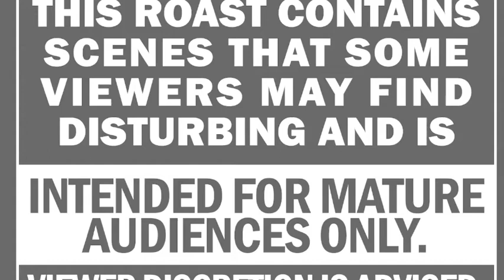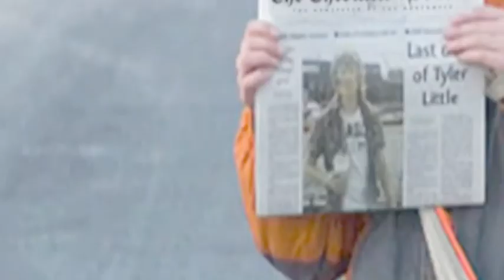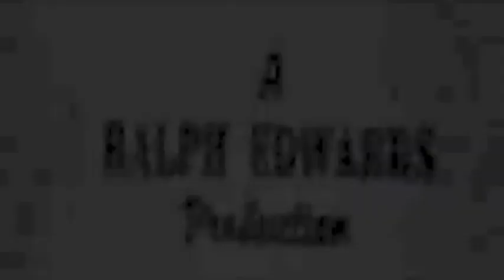Roast of Jack Mallon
All local Easter Seals events have been put on hold, but the kids still need our help.  We would greatly appreciate, when you watch a video, if you would make a donation to benefit children and youth with physical disabilities who are currently facing extremely difficult circumstances.  to donate.

Roast of Jack Mallon for Easter Seals kids
2011
Roasters: John Beals, Sue Prodaniuk, Tom Jones and Dave Douglas
Master of Ceremonies: Colin Bruce